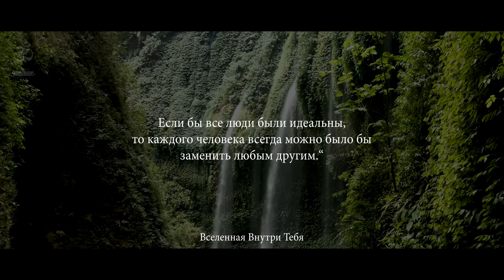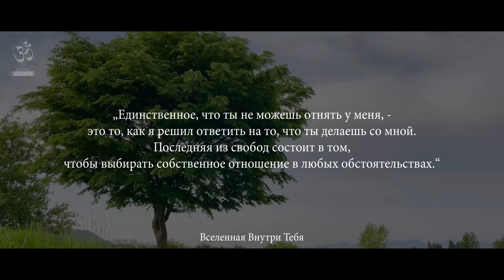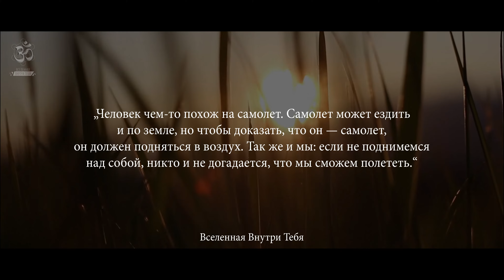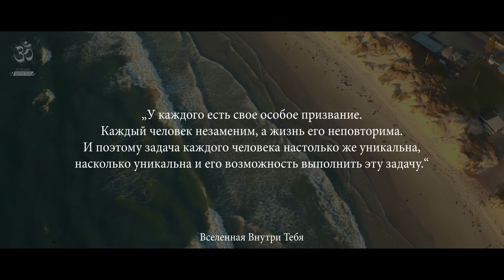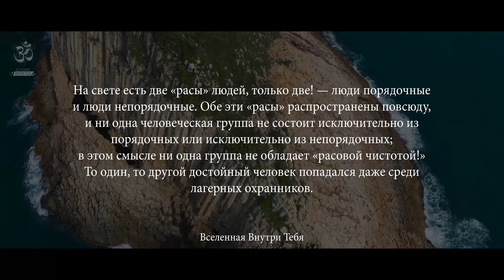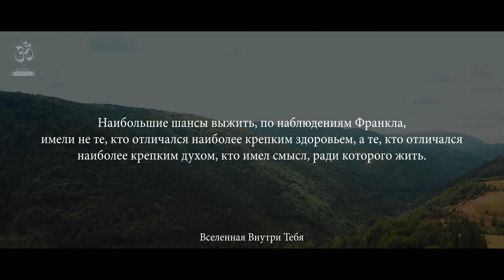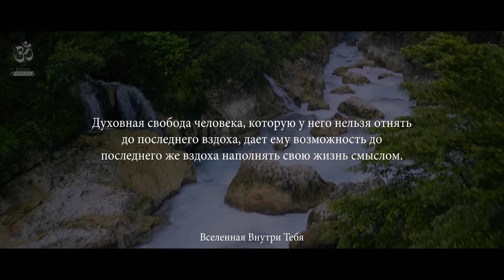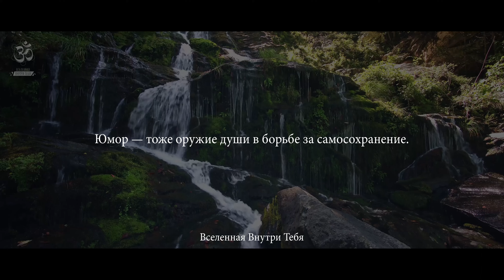Виктор Франкл - Сильные цитаты человека пережившего нацистский концлагерь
Виктор Франкл. Жил с 26 марта  по 2 Сентября 1997 года.
Ви́ктор Эми́ль Франкл — австрийский психиатр, психолог и невролог, бывший узник нацистского концентрационного лагеря. Известен как создатель логотерапии — метода экзистенциального психоанализа, ставшего основой Третьей Венской школы психотерапии.

🔊 Озвучено с помощью Yandex SpeechKit, голос Филиппа.